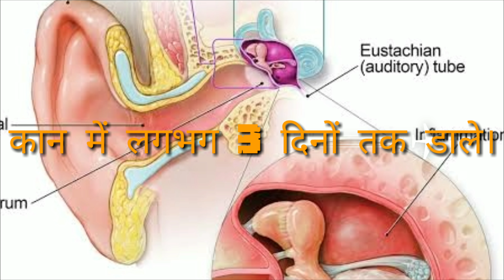KAN KA DARD MITAYE ANOKHE TARIKA EAR PAIN HOME REMEDIES EAR PAIN TREATMENT INSTANT EAR RELIEF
FRIENDS,

IN THIS VIDEO YOU GET VEARY NEW AYURVEDIC TECHNIC FOR EAR INFECTION, EAR PAIN REMEDIES.

ITS VERY NATURALLY WHICH GIVE YOU GET AN INSTANT Quick Relief from Your Ear Pain. ITS

RELIEF FOR ANY AGE OF MEN,WOMEN AND CHILD. ITS A EAR PAIN GHARELU NUSKHA FOR EARACHE(KAN

KA DARD).
ITS A POWERFUL HOME REMIDIES FOR EAR PAIN RELIEF.

I HOPE YOU WILL USE THIS REMIDIES FOR EAR PAIN RELIEF
THANKS & REGARDS
NEERAJ KUMAR SABITA

PLEASE SUPPORT ME COMMENT ME FOR MAKING GOOD VIDEOS FOR YOU.